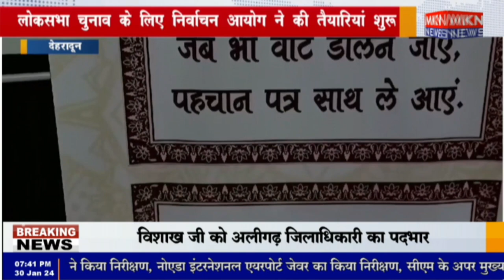देहरादून- लोकसभा चुनाव के लिए निर्वाचन आयोग ने की तैयारियां शुरू